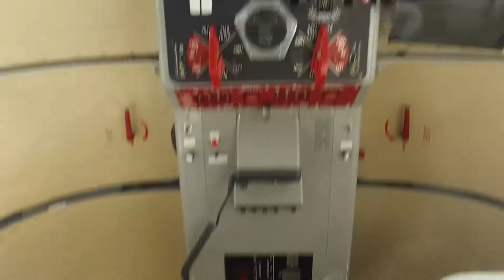Howard Albatross Feature Clip